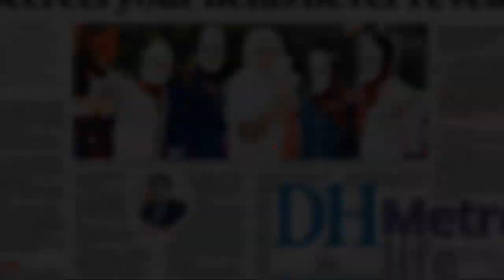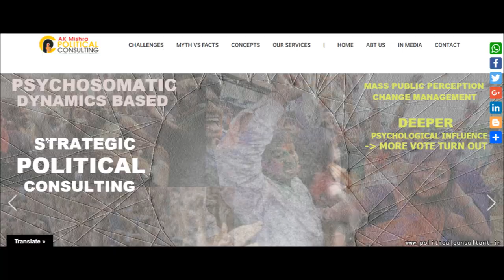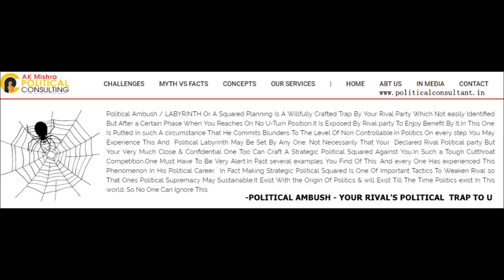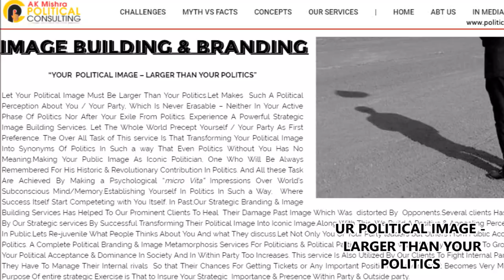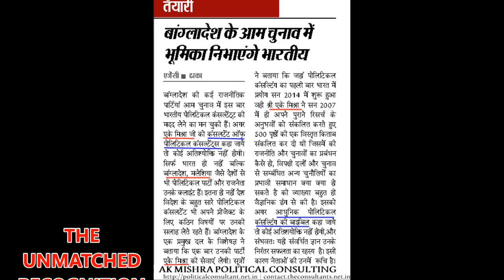POLITICAL CONSULTING | Business Consultant In India